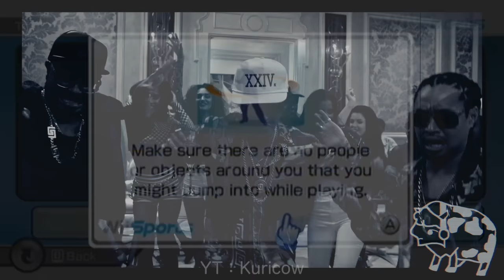24kWiisports Magic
I was bored on the train so I made this shit

This is to celebrate finishing the finals for this year

Fuck the IB

Songs used for this mashup:

The Wii Sports Theme Song